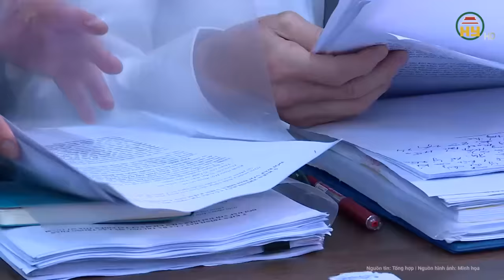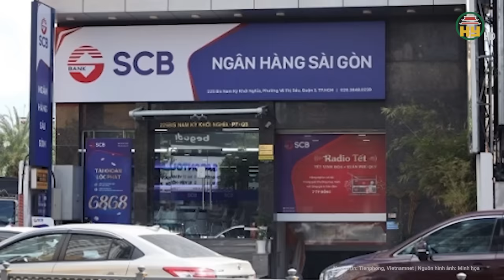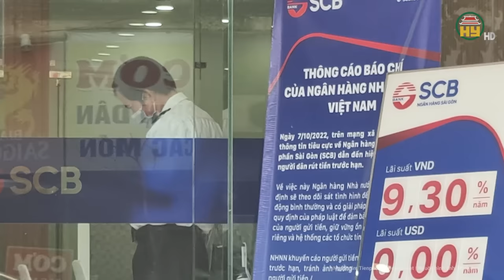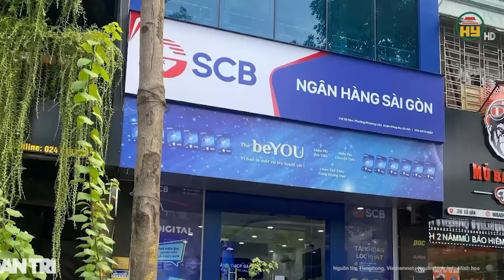Bị cáo Đỗ Hữu Ca khai “mập mờ” trên tòa: Khẳng định giữ 35 tỉ đồng chỉ vì “muốn tốt cho em”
Hưng Yên TV | Bị cáo Đỗ Hữu Ca khai “mập mờ” trên tòa: Khẳng định giữ 35 tỉ đồng chỉ vì “muốn tốt cho em”
Trong phiên toà, việc đối chấp về số tiền 35 tỉ đồng giữa vợ chồng Trương Xuân Đước và cựu Giám đốc Công an Hải Phòng Đỗ Hữu Ca đã nhận được nhiều sự chú ý.
Địa chỉ: 164 Nguyễn Văn Linh, thành phố Hưng Yên, tỉnh Hưng Yên
Tiktok: Truyền hình Hưng Yên
Facebook: Đài Phát thanh và Truyền hình Hưng Yên
Zalo: Đài PTTH Hưng Yên